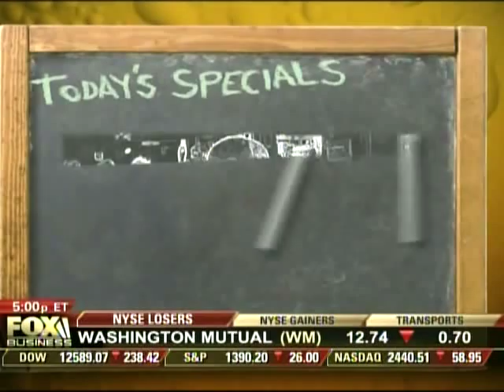HotForWords on Happy Hour